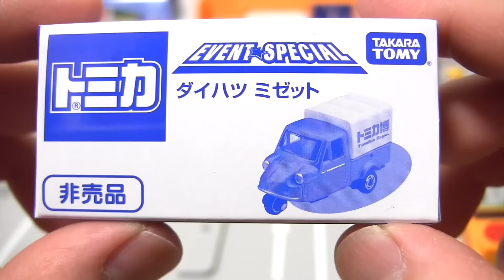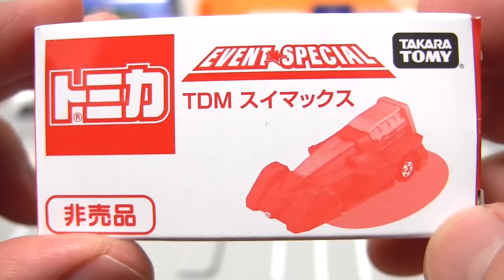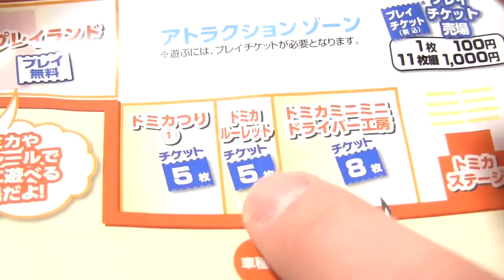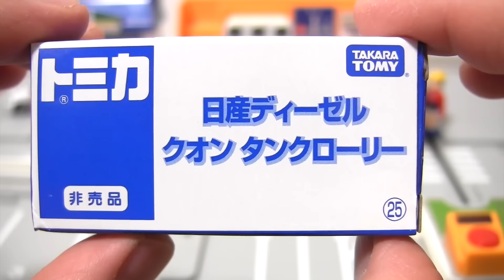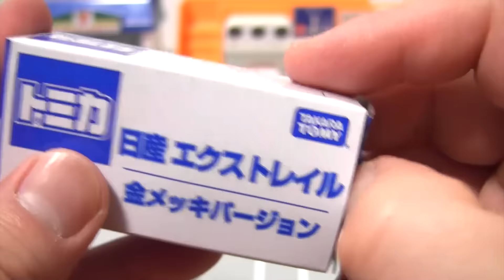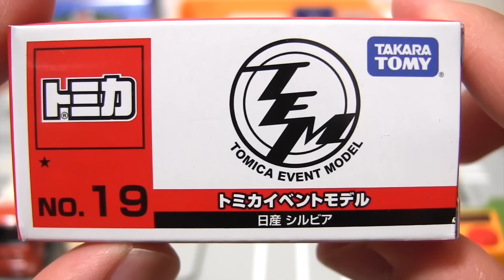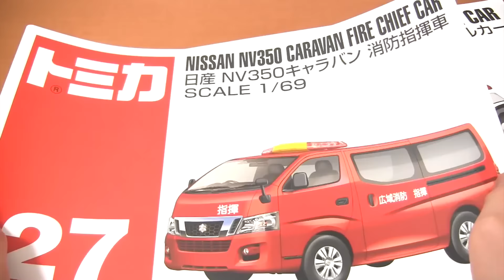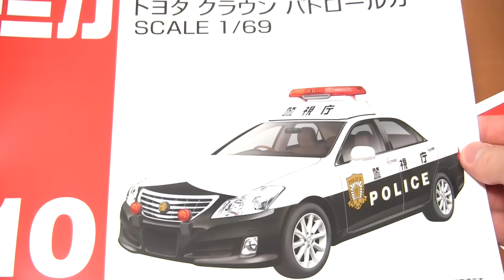トミカ博in大阪で買ったイベントトミカ シルビアの色がカッコ良すぎる!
トミカ はたらくくるま 2016トミカ博inOsakaで買ったイベントトミカをご紹介☆
今回ご紹介するトミカは

・キャデラック エスカレード（ロング）
・ダイハツ ミゼット（入場記念トミカ）
・TDMスイマックス（入場記念トミカ）
・日産ディーゼル クオン タンクローリー（トミカマッチング）
・日産エクストレイル 金メッキバージョン（トミカルーレット）
・日産シルビア
・フォルクスワーゲン ザ・ビートル